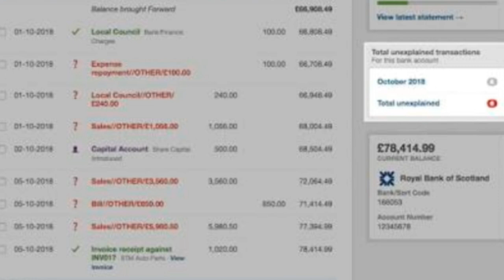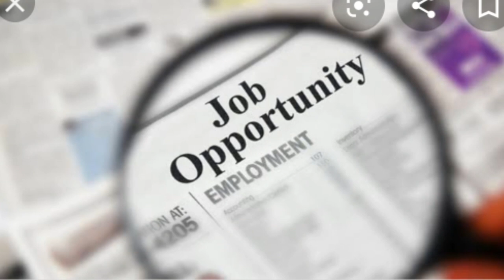Data Entry Job 2020 ? How to Get Job in Data Entry in MNC Company, Work in Excel, नौकरी 2 दिन में ?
Hi Friends .

Maine is video me btaya h ki MNC company me data entry ki job hoti h ki ni or agr hoti h to kaise milti h sayd aapko video acha lage ,,please like share and subscribe ,,thanks,,,

" Techs Update on daily basis..."

Thanks.